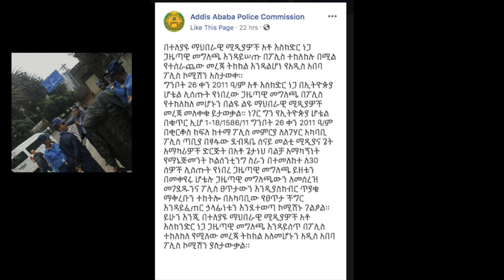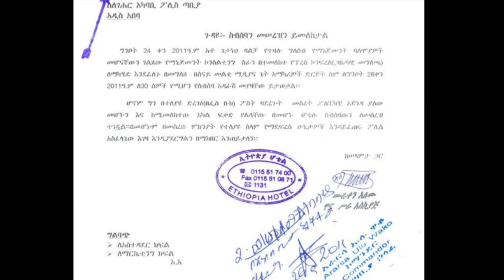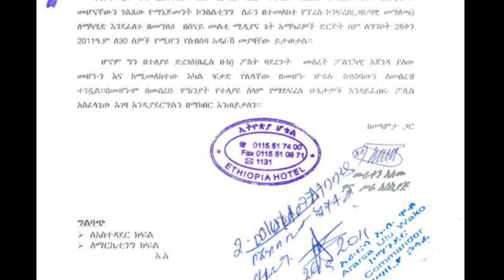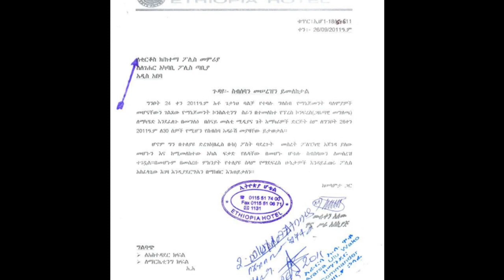Eskinder Nega the New Teddy Afro for OPDO ?